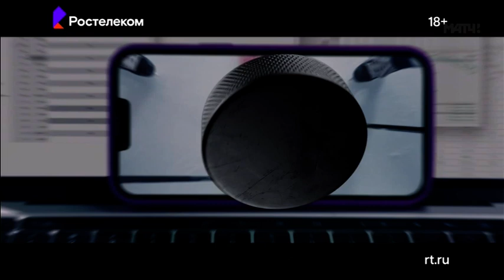03 МАТЧ! 03302024 1353 Реклама